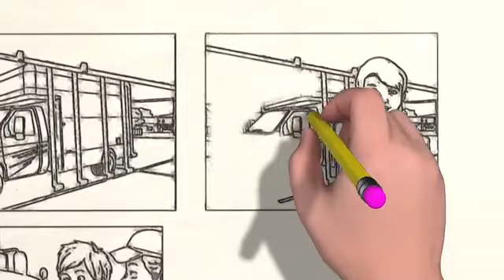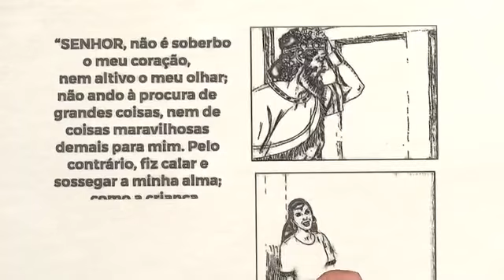O PERIGO DO ORGULHO - SALMO 131